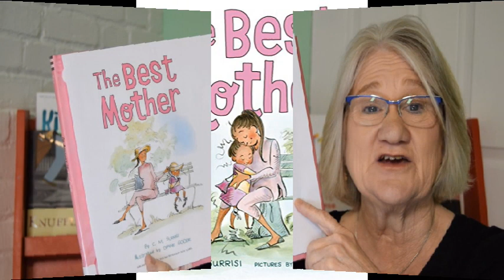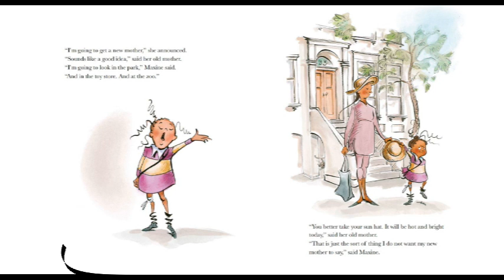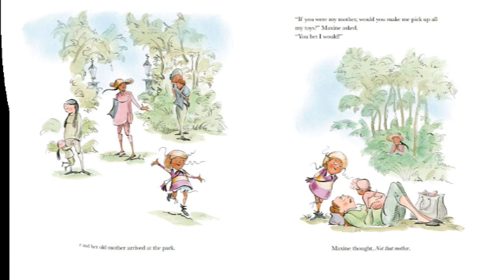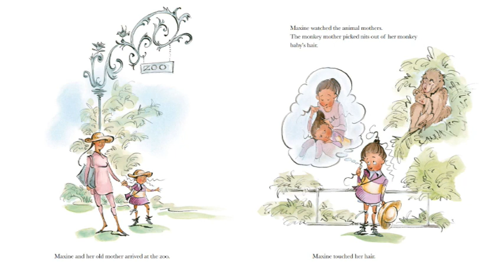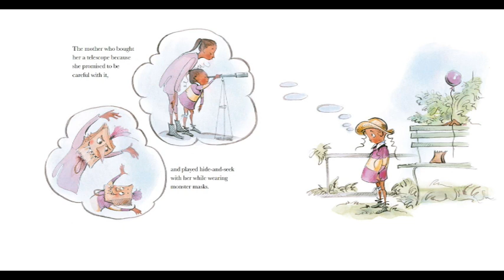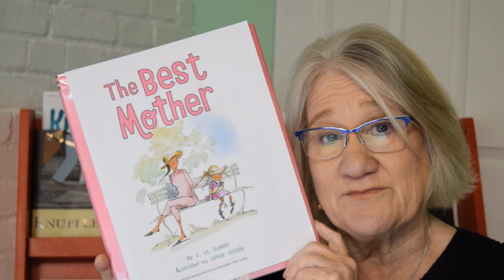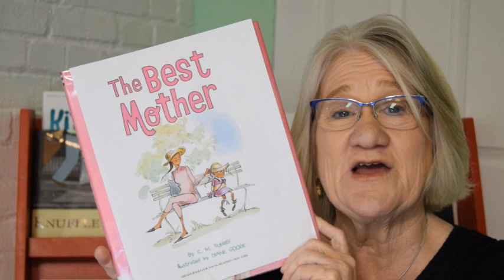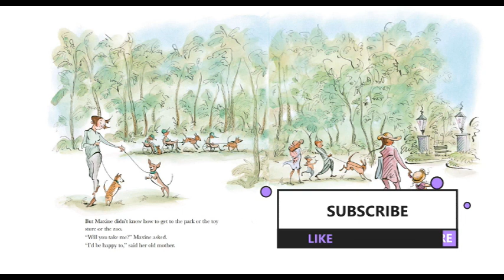Kids Books Read Aloud "The Best Mother" by C. M. Surrisi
"The Best Mother" by C.M. Surrisi is a delightful children's book about a young girl named Maxine who decides that she needs a new mother. Maxine goes on a journey to find a new mother.  After many attempts to find a new mother, she starts to remember all the wonderful things about her mother.
Eventually, Maxine realizes that the mother she has always had is truly the best mother of all, and she returns to her with a newfound appreciation for her own mother's love and care. This heartwarming story celebrates the special bond between a mother and child,  and reminds us that the love of a parent is truly irreplaceable.
Miss Dorothy from Goodnight Lighthouse brings "The Best Mother" by C.M. Surrisi to life in a warm and engaging way that will delight young children. With her gentle voice and expressive reading style, Miss Dorothy captures the heart of this charming story and brings the characters to life with her lively character voices. Children will be enchanted by the colorful illustrations and the touching message of the book, as well as the soothing bedtime atmosphere created by Miss Dorothy's reading. This is a perfect bedtime story for any child who wants to snuggle up and share a special moment with their mother.